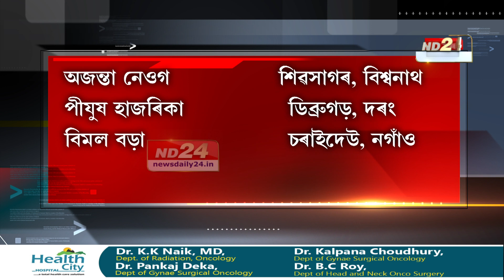ধেমাজিত অনুষ্ঠিত হব কেবিনেট বৈঠক। এই বৈঠকক কেন্দ্ৰ কৰি জনসম্পৰ্ক অভিযান চলাবলৈ সাজু হৈছে ৰাজ্য চৰকাৰ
ধেমাজিত অনুষ্ঠিত হব কেবিনেট বৈঠক। এই বৈঠকক কেন্দ্ৰ কৰি জনসম্পৰ্ক অভিযান চলাবলৈ সাজু হৈছে ৰাজ্য চৰকাৰ। বৈঠকলৈ আহোতে আৰু উভতি যাওতে মন্ত্ৰীসকলে একোখনকৈ জিলা পৰিদৰ্শন কৰিব লাগিব। বুজ লব লাগিব চৰকাৰী আঁচনি তথা সেৱাসমূহৰ। মুখ্যমন্ত্ৰীৰ নিৰ্দেশমৰ্মে মন্ত্ৰীসকলক দিয়া হৈছে একোখনকৈ জিলাৰ দায়িত্ব।